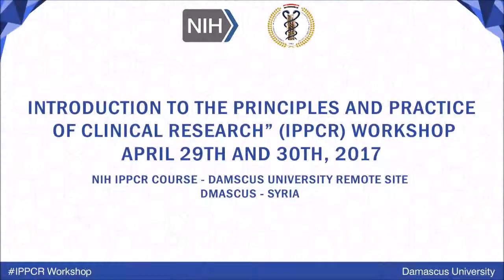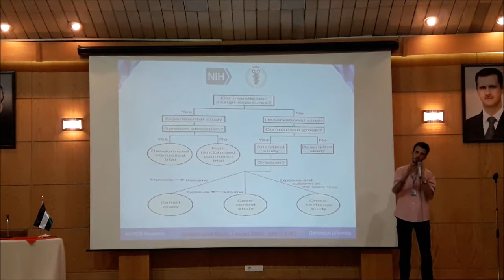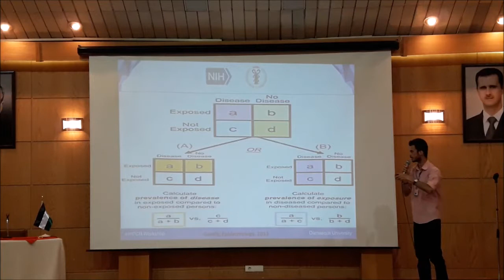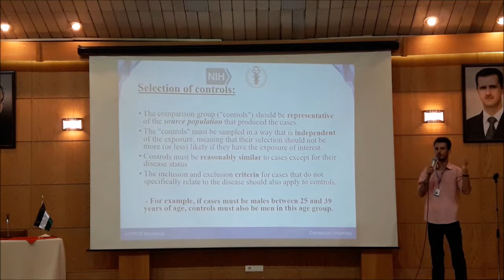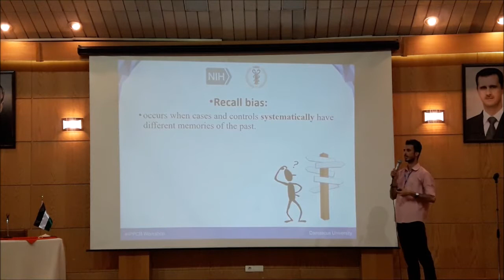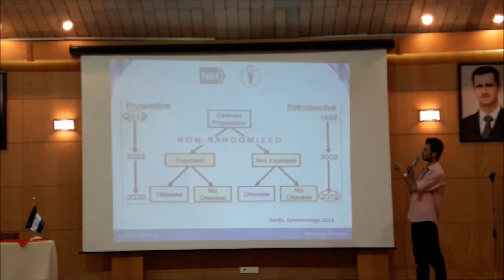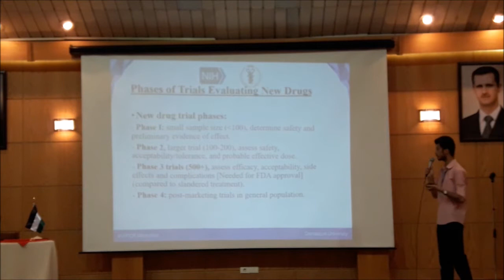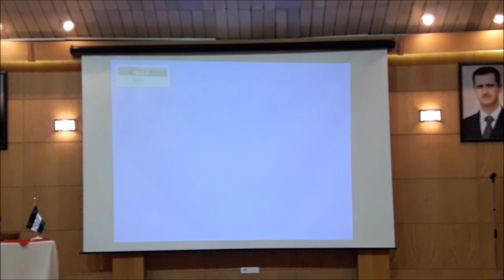NIH-IPPCR Workshop - Damascus University || Study Design - Mahmoud Alkhatib